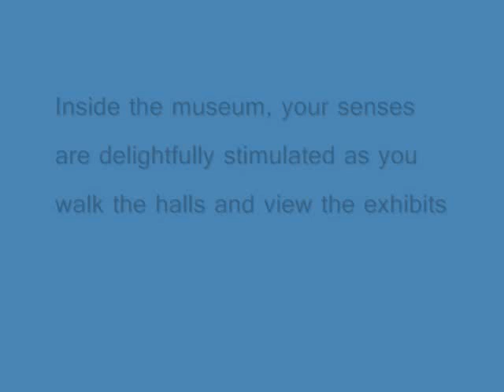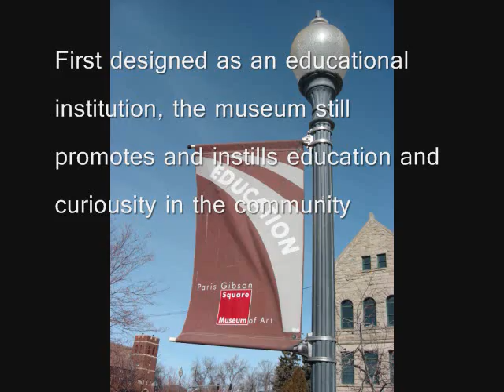Paris Gibson Slideshow_0003.wmv